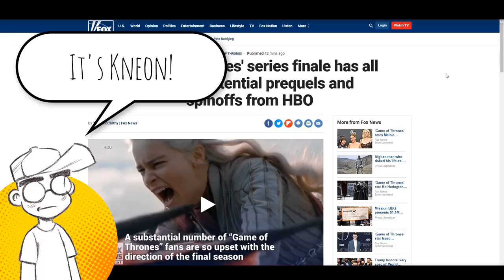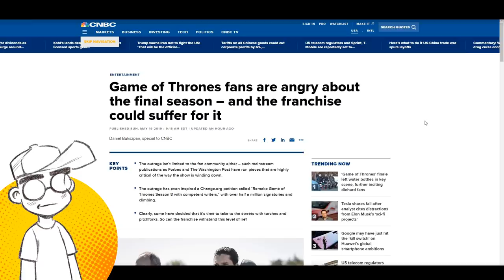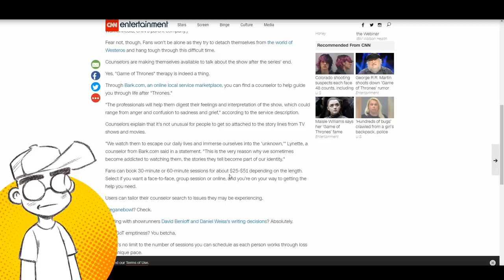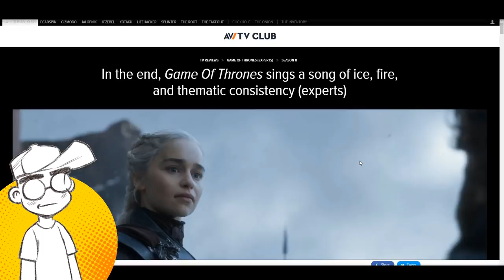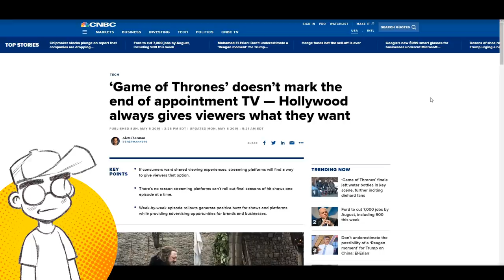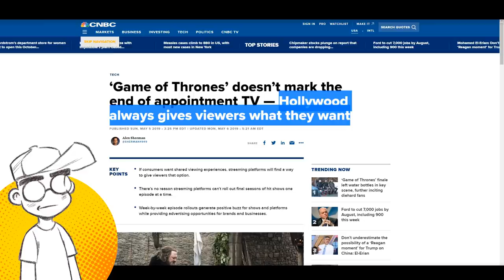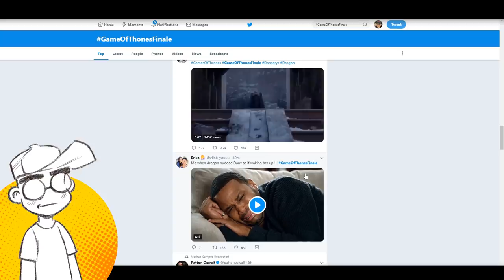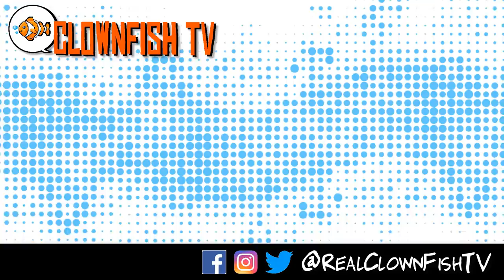Game of Thrones: THE MORNING AFTER!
Game of Thrones is OVER. The GoT finale aired last night. And now the world mourns... another murdered pop culture institution? Hey, they even have grief counselors available. Let's talk about the end of GoT and how it parallels other franchises that have been dropping the ball lately. After disastrous turns with Star Wars, Star Trek, Doctor Who and now Game of Thrones -- is it safe for fandom to go back in the water?

Links -